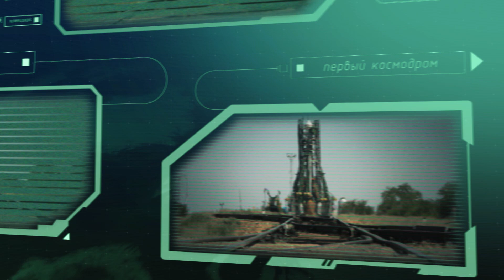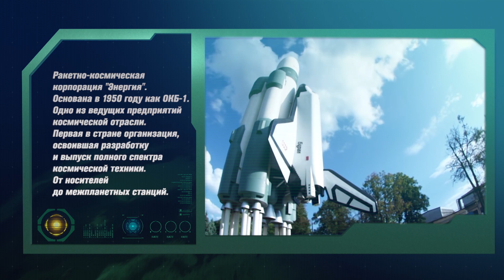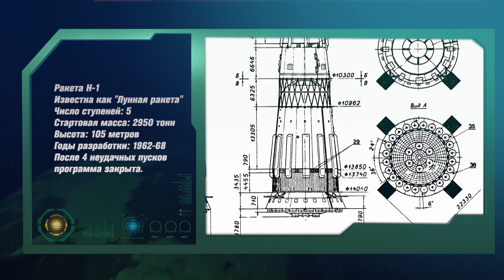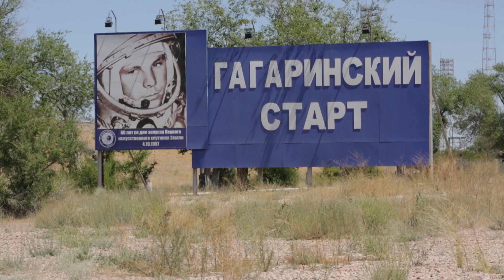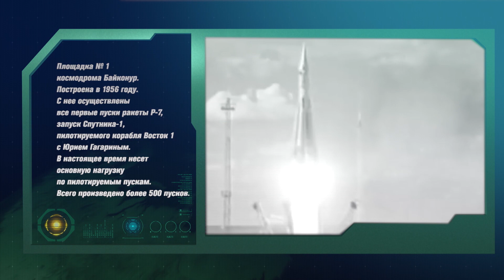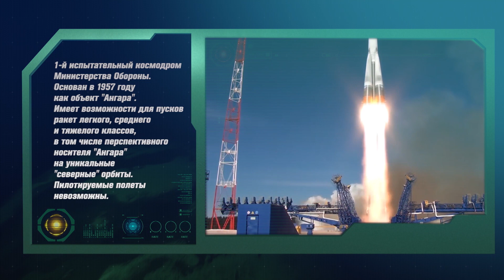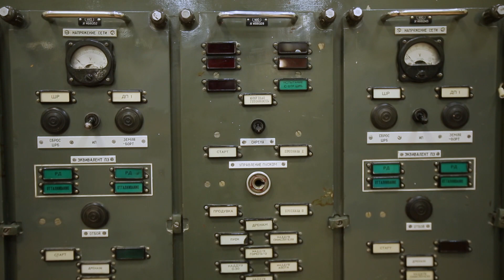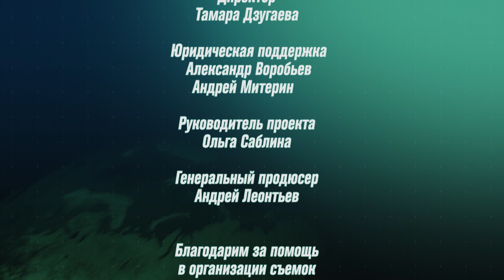Подготовка космического корабля | Сквозь время и пространство | Discovery Channel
Перед тем, как космический корабль стартует с космодрома, он проходит две «примерки» экипажем. Первую ‒ за 13‒14 дней до запуска, когда носитель уже полностью собран и укомплектован, но груз еще отсутствует. Во время второй «примерки» на корабль уже надет головной обтекатель, а внутри уложено всё, что необходимо доставить на орбиту.
Эти процедуры необходимы, чтобы экипаж был знаком с расположением отсеков и приборов, и во время первых нескольких часов полёта чувствовал себя уверенно и действовал слаженно. Узнайте, что ещё входит в предполётную подготовку корабля!

Смотрите больше, узнавайте больше вместе с Discovery Channel!